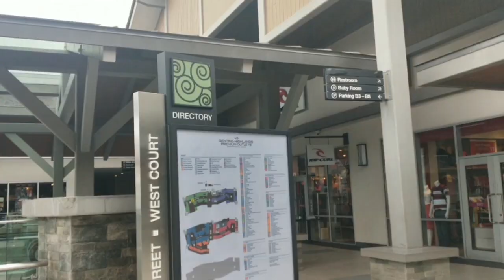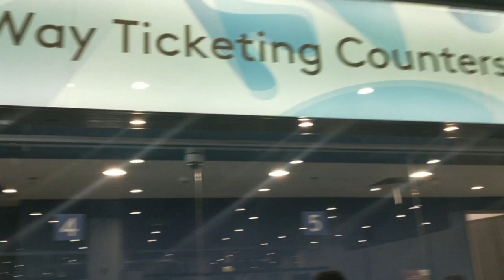Awana SkyWay in Malaysia | VISIT GETING HIGHLAND and Cable Car Riding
The Awana Skyway, also referred to as the new Awana Skyway, is a gondola lift system connecting Awana Transport Hub, Chin Swee Temple and SkyAvenue in Genting Highlands, Pahang, Malaysia since December 2016
Genting Highlands is a hill station located on the peak of Mount Ulu Kali in the Titiwangsa Mountains, cResorts World Genting has seven hotels, with one of them being a leisure resort. One of the seven accommodations, First World Hotel, held the Guinness World Record as the largest hotel globally from 2006 until 2008 and regained the title in 2015 with 7,351 rooms following Tower 2A. In 2018, Forbes Travel Guide Star Ratings awarded 4-star rating and 'recommended' citation to Genting Grand and Maxims respectively.[3]

High Line Roof Top Market in Resorts World Genting Highlands, offering a wide selection of food for visitors.
Crockfords at Resorts World Genting was awarded the 5-star rating in 2019 & 2020, making it the first and only hotel in Malaysia to achieve this award.[4]entral Peninsular Malaysia, at 1,800 metres elevation. Located in the state of Pahang. It was established in 1965 by the late Chinese businessman Lim Goh Tong. The primary tourist attraction is Resorts World Genting, a hill resort where casinos and theme parks are situated and gambling is allowed.

Why Visit Genting Highland?
Shopping, entertainment, accommodation, and much more – a world full of diverse experiences, Resorts World Genting is one of the most celebrated attractions in Genting Highlands. It is basically a resort development situated at an altitude of 1800 metres on the peak of Mount Ulu Kali.